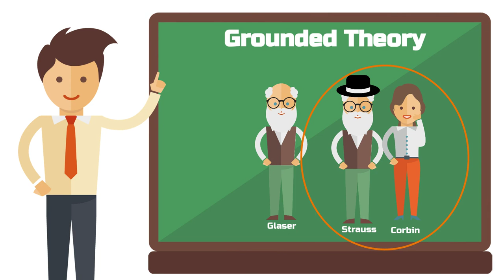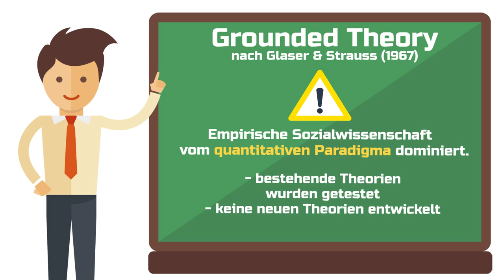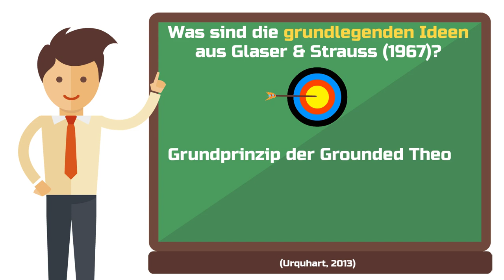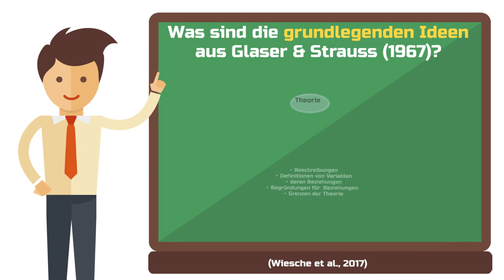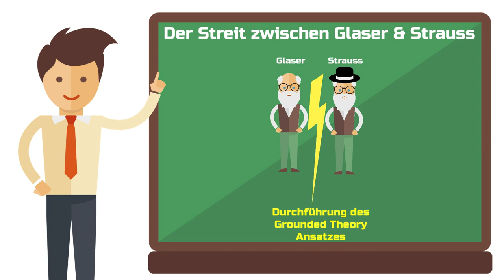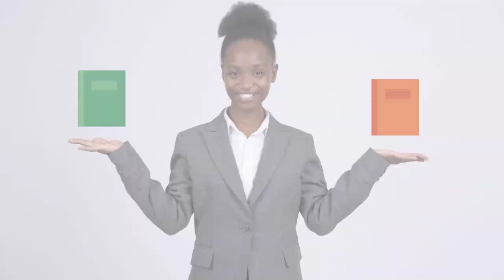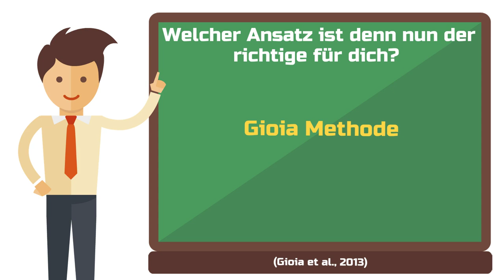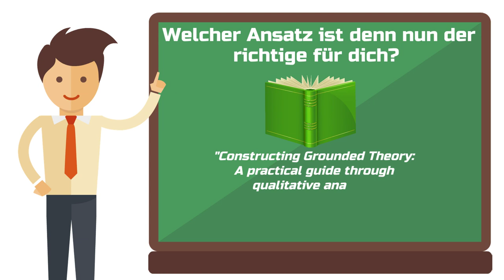Grounded Theory nach Glaser und Strauss (1967) 🔍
Du möchtest die Grounded Theory nach Glaser und Strauss (1967) in deiner wissenschaftlichen Arbeit anwenden? Sehr cool! Das wird eine Herausforderung, aber auch eine sehr bereichernde Erfahrung für dich werden.

Grounded Theory ist nämlich nichts für schwache Nerven, aber gleichzeitig die mächtigste und interessanteste aller qualitativen Forschungsmethoden.

Heute widmen wir uns dem Ursprung der Grounded Theory. Dem Ansatz nach Glaser und Strauss aus 1967, was davon heute noch übriggeblieben ist und was es mit dem großen Streit der beiden auf sich hat. Nach dem Video kannst du nicht nur mitreden, wenn es um Grounded Theory geht, sondern weißt auch ob du deine qualitative Studie nach den Empfehlungen von Glaser & Strauss (1967), nur Glaser (1978) oder doch lieber Strauss und Corbin (1998) durchführen solltest.

Quellenangaben und weiterführende Literatur:

📚 Glaser, B. G., & Strauss, A. L. (1967). Discovery of grounded theory: Strategies for qualitative research. Routledge.

📚 Gioia, D. A., Corley, K. G., & Hamilton, A. L. (2013). Seeking qualitative rigor in inductive research: Notes on the Gioia methodology. Organizational research methods, 16(1), 15-31.

📚 Urquhart, C., (2013). Grounded Theory for Qualitative Research: A Practical Guide. SAGE Publications

📚 Charmaz, K. (2006). Constructing grounded theory: A practical guide through qualitative analysis. SAGE Publications

📚 Wiesche, M., Jurisch, M. C., Yetton, P. W., & Krcmar, H. (2017). Grounded theory methodology in information systems research. MIS Quarterly, 41(3), 685-702.

🎓Das große shribe! Abschlussarbeitstraing 📘 🏋️‍♀️🎓

📚Meine Top Buch-Empfehlungen für Studierende 📚

🛠️ Meine Werkzeugkiste mit den besten Tools für dein Studium:
💰 Kostenloses Girokonto + Kreditkarte bei der DKB

00:00 Intro
01:02 Wer waren Glaser und Strauss?
02:25 Die Grundidee aus dem Buch von 1967
04:50 Der große Streit zwischen Glaser und Strauss
07:42 Welcher Ansatz ist denn nun der beste?

Angefangen hat alles mit einem Buch, das in die Geschichte der Wissenschaft eingegangen ist. Dieses Buch heißt „The Discovery of Grounded Theory“ und erschien 1967. Bei den Autoren Barney Glaser und Anselm Strauss handelte es sich um zwei US-amerikanische Soziologen, die sich mit ihrem Buch einem Forschungsproblem widmeten.

Das Problem bestand darin, dass die empirische Sozialwissenschaft vom quantitativen Paradigma dominiert wurde. Forscherinnen und Forscher wurden nur darauf trainiert, die zu diesem Zeitpunkt großen soziologischen Theorien zu testen. Das war ein Problem, denn warum sollte man davon ausgehen, dass diese Theorien alles erklären können? Wäre es nicht angebracht auch neue Theorie zu entwickeln?

Dieses Video handelt von:

Grounded Theory, Grounded Theory nach Glaser und Strauss, Qualitative Sozialforschung